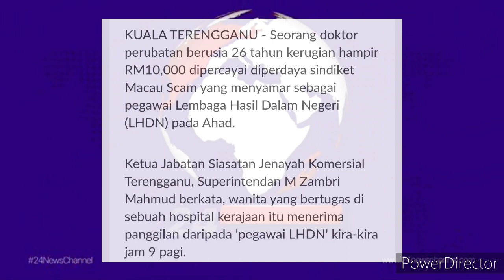DUIT PEKERJA DITIPU RM10,000 !!!